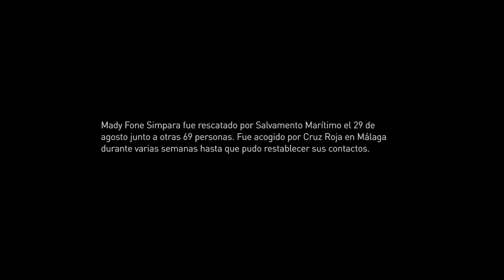El sueño de Simpara y su historia migratoria | Inclusión Social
Mady Fone Simpara fue rescatado por Salvamento Marítimo el pasado 29 de agosto junto a otras 69 personas. Fue acogido por Cruz Roja en Málaga durante varias semanas hasta que pudo establecer sus contactos.